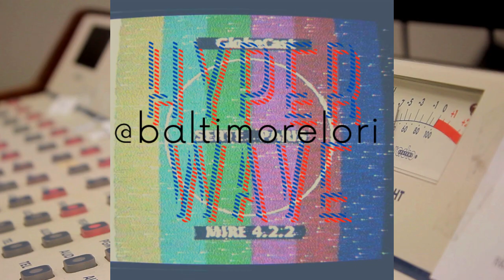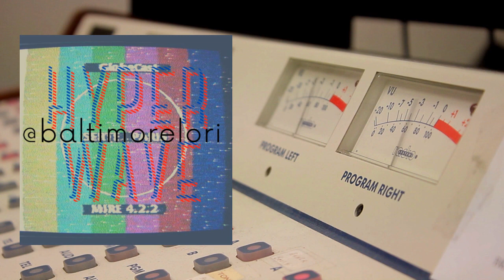What is Real!?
In this episode of HYPERWAVE we consider the idea of Reality and what that means. When we look out in the world, what's there? How do we define it? Most importantly, do we know what Real is? Thanks for listening!